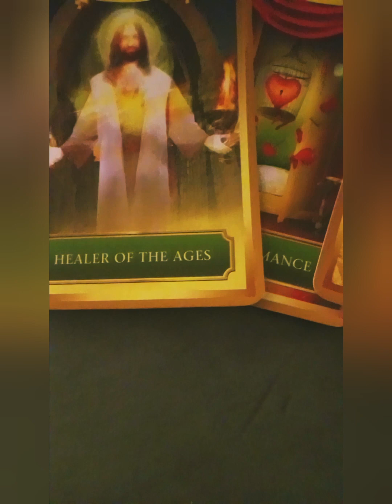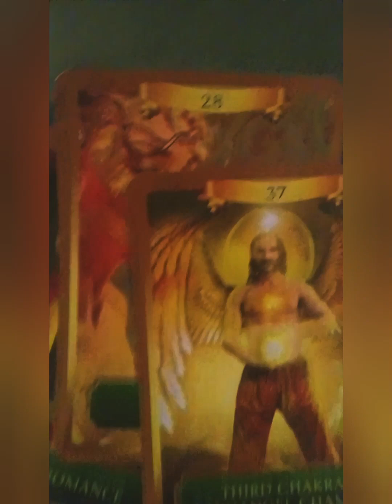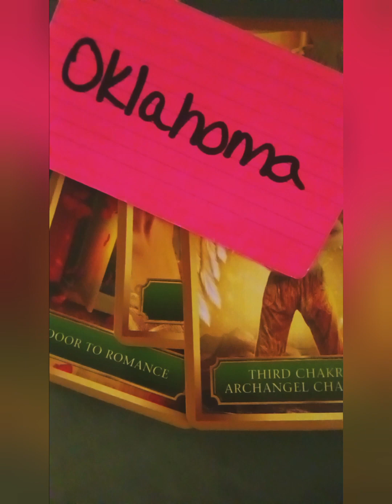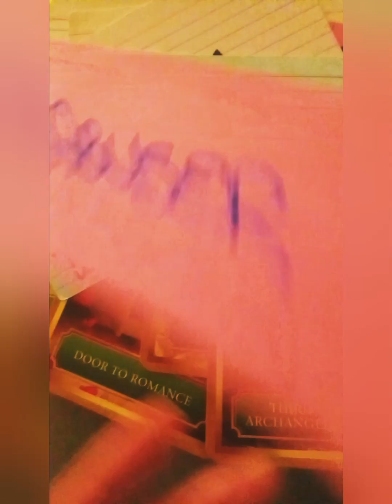Massage therapy hoe a C.I. mom in law greedy grandma left him in her will. I dntownrights2thismusic